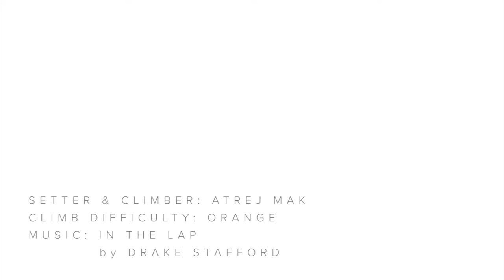VITAL Oceanside - Climb of the Week - 3/11/19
Setter & Climber: Atrej Mak
Climb Difficulty: Orange